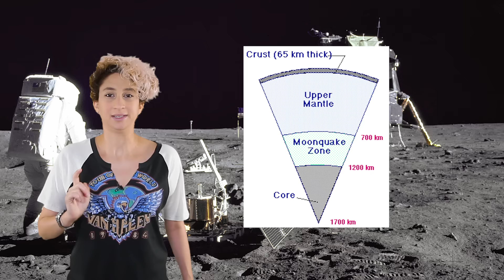Leye News- Adiós Messi/ El Auto Eléctrico Más Rápido/ Vino Azul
En este Leye News:

Y vamos a los deportes pooooorque... Messi, conoce el nuevo récord mundial de autos eléctricos, ¿es cierto que en la luna tiembla? y por qué no, un vino... azul.

Besitos.